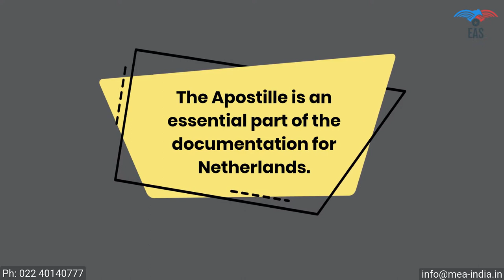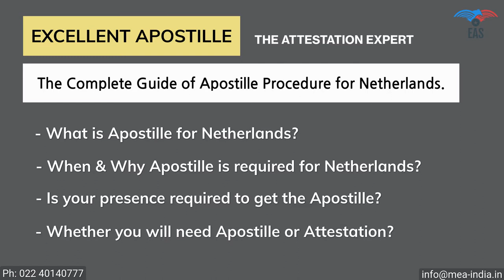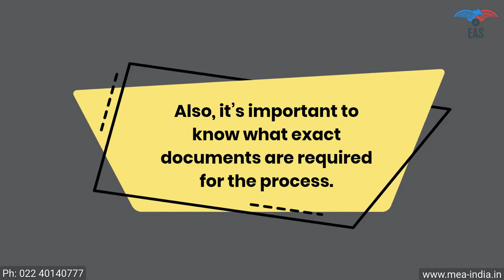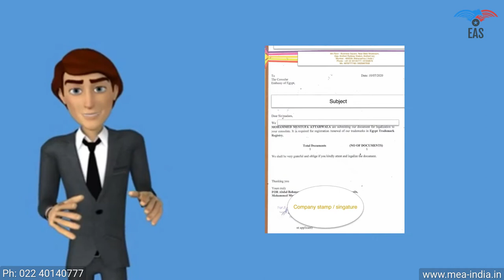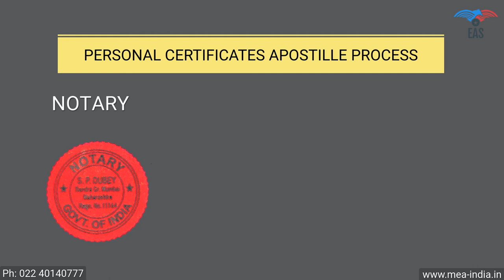Apostille Procedure for Netherlands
Get Netherlands Apostille Services in India. Click on this link for more information regarding Apostille for the Netherlands.

The Indian document use in the Netherlands must be legalised by the Ministry of External Affairs India. It is a special stamp called an Apostille.

Required Certificate Apostille for the Netherlands instead of Netherlands Embassy Attestation.
Because The Netherlands have joined the Hague Convention Abolishing the Requirement of Legalization for Foreign Public Documents in the year 1955. So no required diplomatic (Netherlands Embassy/Consulate) legalization/authentication of certificates for the Netherlands for the legal communication with the Netherlands or another HCCH member of the Hague convention. The Certificates only need to be stamped with an “apostille” by the Ministry of External Affairs India, which means Certificate Apostille required for The Netherlands because The Netherlands comes under the Hague convention.

The following documents can be authenticated by apostille:
Certificates of civil status (Birth, Marriage, Death certificate, PCC)
Education documents (Degree, Diploma, HSC, SSC Certificate and School Reports)
Commercial Certificate (Registration, Trade register, Export Invoice, COO, GMP, FSC etc.)
Judicial decisions (Divorce Decree, Adoption)
Notarised copies of certificates (Affidavit, Power of Attorney)
Notarised translations (Approved translation, Sworn translation)